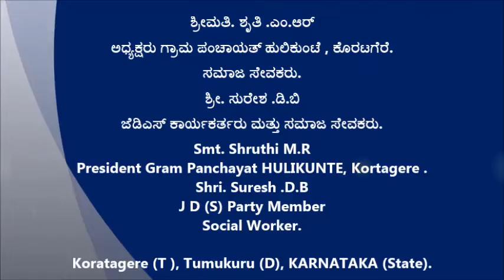Shruthi M.R [ ಅಧ್ಯಕ್ಷರು ಗ್ರಾಮ ಪಂಚಾಯತ್ ಹುಲಿಕುಂಟೆ , ಕೊರಟಗೆರೆ ]